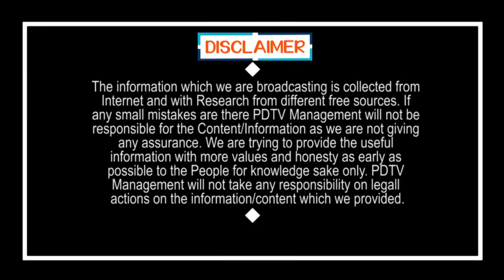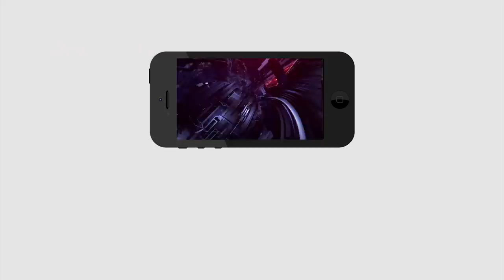Big Breaking | CM Jagan Delhi Tour Cancelled | జగన్ ఢిల్లీ పర్యటన రద్దు | PDTV News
Big Breaking | జగన్ ఢిల్లీ పర్యటన రద్దు | CM Jagan Delhi tour Cancelled | PDTV News